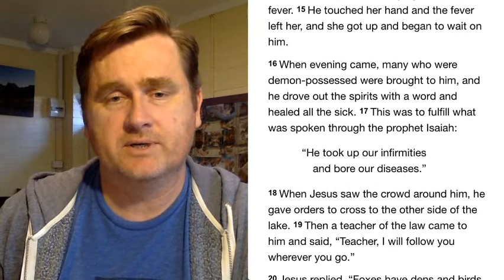Fix Your Eyes On Jesus - Matt 8:14-22